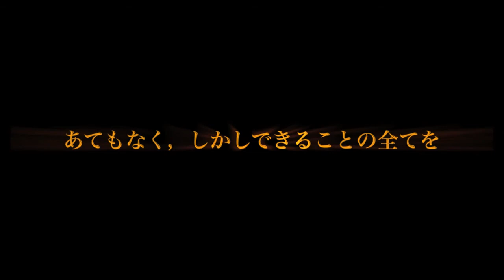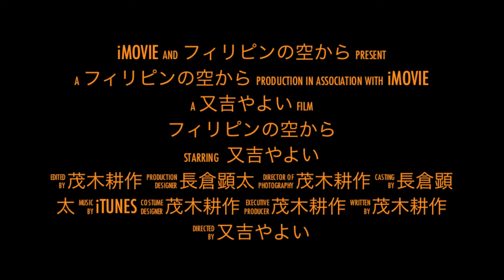フィリピン台風災害支援チャリティセミナー・長倉顕太・又吉やよい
★2月23日 (日)★開場 12:30～ ★セミナー13:00~15:30
★東京・TKP神田ビジネスセンター★受講料 3000円
★配信動画での受講も可能

２月２３日（日曜日）１３時から東京で「フィリピン台風災害支援・緊急チャリティセミナー」を開催する。

「講師は天才。長倉顕太」私はそのセミナーの運営スタッフ・メンバー。詳細は別途ご案内。

キマッテルことだけを超簡略に記す。申し込み受付はまだですのでシバラクお待ち願いたい。

‹再度掲載・チャリティ趣旨＠天野功一はコウ思ってる›
「３．１１」の震災に際しては、日本は全世界から素晴らしい支援を頂いた。特に台湾の支援等は心に強く残る。また、経済力が途上にある国々もそれぞれ出来る最上級の支援をしてくれた。

今回のフィリピン台風災害については、日本では、今では、あまり伝えられていない。

代表の又吉やよいは、この１月。単身自費で現地に飛び、被害が一番大きかった地域でNGOと合流。支援活動を行った。

以前より、フィリピン復興支援をしたいと熱望していた長倉氏も、又吉やよいの活動に共鳴し、今回のイベントを早期に実施することとなった。

今。日本にこそ、アジアのリーダーが誕生すべきだ。

２月２３日にセミナーに参加したヒトの中に、今後の、アジアのリーダーになる人物がいる。そんな気がする。

だから、我々は、セミナーのことだけでなく、今のフィリピンを伝えなくてはならない。そう強く感じる。

会場で会おう！

‹↓↓又吉やよいのFB記事・原文そのまま↓↓›
【 サラマッポの交換 その2 】
被災して約2ヵ月後の現地へ入ったが私のイメージとは少し違っていた
というのは東日本大震災の支援で現地へ行った時に目にした光景は
「まっさら」
家も建物ももちろん無く
「町ごとすっぽり消えている」
という状態に衝撃を受けた

ところがここはどちらかというと木材や瓦礫など様々な物が崩れ、溢れているという印象

強烈なインパクトを与えた東日本大震災との違いは
「貧困」
フィリピン台風被害の大きな特徴が「災害と貧困が組み合わさっている」という点
ちょっとやそっとで解決できる問題ではない

今回私がお世話になった現地で活動されている国際協力ボランティア団体NGO Daredemo Hero

この団体は代表のHIROさんが貧困問題を解決するために昨年立ち上げ教育支援をメインにやっている
普段は貧困層の子供達に勉強を教えたり食事など生活サポートも含めてやっている

HIROさんの考え方が、ただ支援をしてその時だけのサポートで終わるとかではなく、長期的に見て結果を出す事を強く意識し こだわっているという点に私は特に共感共鳴し尊敬している

貧困問題を解決するには貧困層出身の大統領を誕生させる事

HIROさんはそれを実現するために何が必要でどういう仕組みを創り出せばいいか を考えそれを1つ1つ形として表しています

実際HIROさんの所に通って1年にもならない内に貧富の差が激しい5000人の生徒の中からトップの成績をとるようになっていたりする

そういう活動をメインにされている中 台風被害が起こり、いろんな意味で本当に危険な "起こった直後" という時期にすぐ「行く！」と決め周りでほとんどの人が反対・危険視する中いち早く駆け付け支援されてきた方でもあります

HIROさんと出逢い繋がり関われた事で、その姿からいろんなものを学ばさせて頂きました

次は レイテ島 タクロバンへ行った事を書きます！！
続く...